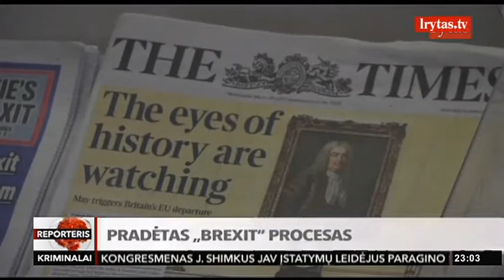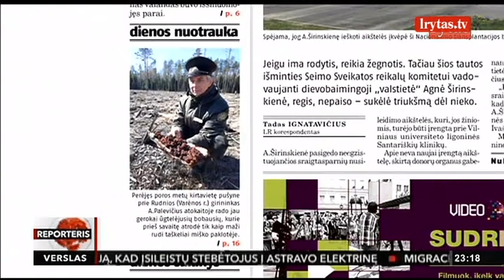Donaldas Trumpas naikina Baracko Obamos klimato kaitos planą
Išsamiausioje analitinėje laidoje – aktualūs pasakojimai, transliacijos iš įvykio vietos, neeilinės istorijos, netikėti komentarai. Tai kitoks požiūris į šalies ir pasaulio įvykius. Laidą „Reporteris‘‘ žiūrėkite 18:00 val. ir 22:30 val.